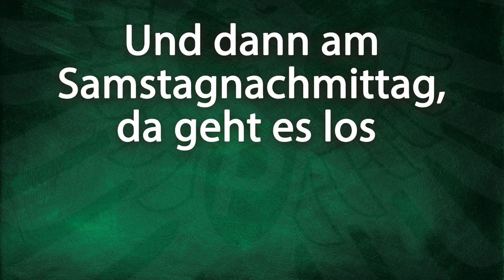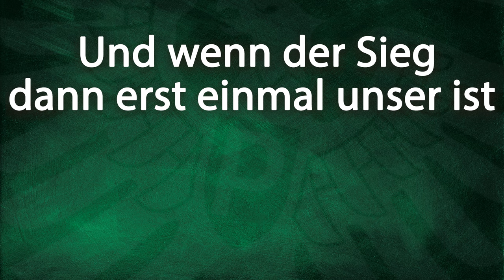Wir sind die Jungs von Preußen Münster (Lyric Video - Short Stadion Version)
Lyrics & Music by – Ilscho (1978) - SchalHoch - Das Lied wurde 1978 als 7" Vinyl bei "Sunflower International Schallplatten" veröffentlicht, als der SCPreußenMünster unter Trainer Werner Biskup in der 2. Bundesliga Nord spielte, u.a mit Benno Möhlmann, Rolf Grünther, Werner Fuchs, Karl Heinz Krekeler, Horst Angel uvm...